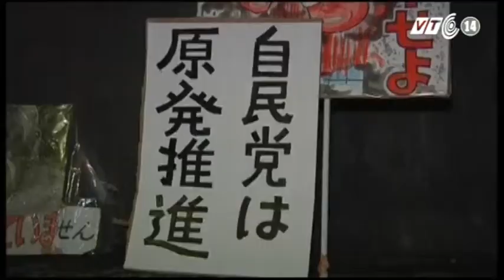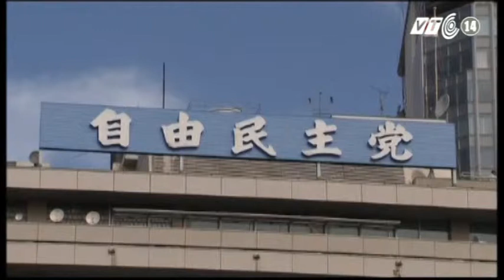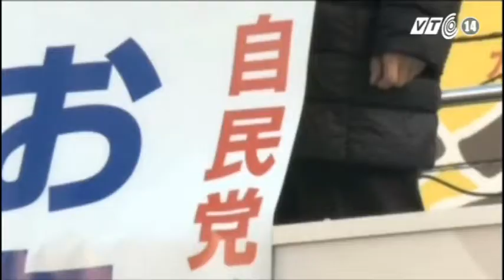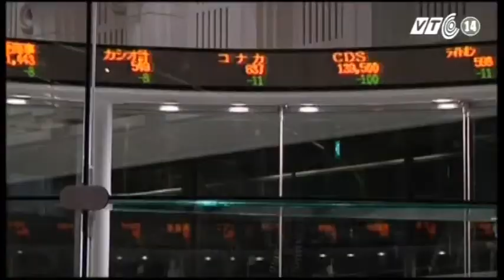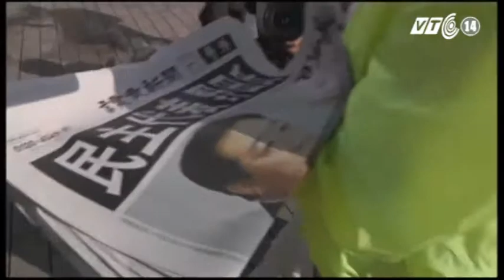VTC14_Chuyện đông chuyện tây_11.12.2012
VTC14_Chuyện đông chuyện tây_ngày 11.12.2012 với nội dung:
Năng lượng và kinh tế - trọng tâm cuộc bầu cử Hạ viện của Nhật Bản.
Chính trường Nhật bản đang nóng lên từng ngày với sự ráo riết chuẩn bị của các chính đảng ở Nhật Bản cho bầu cử hạ viện dự kiến sẽ diễn ra vào ngày 16.12 tới. Cuộc bầu cử lần này ghi nhận sự cạnh tranh của gần 1.500 ứng viên cho 480 ghế tại Hạ viện.